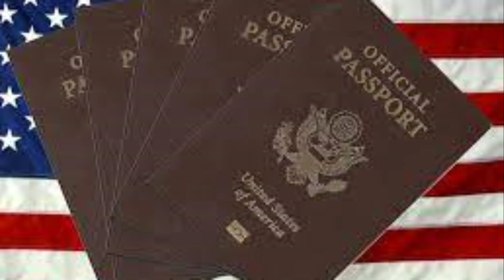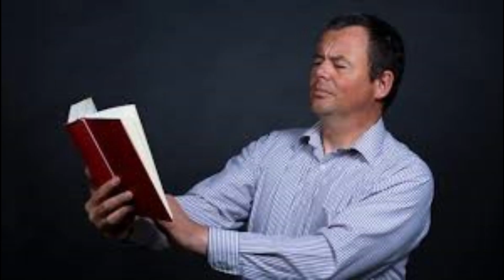BOB DYLAN'S "DESOLATION ROW"......Recited by DAN DUFFY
This video is made for fun. not profit.

"THE WORLD FAMOUS BECCLES BANJO ORCHESTRA", and "THE LOWESTOFT CHEESECUTTERS CHOIR" have surpassed themselves with this performance. and so they should, they got through four cases of wine. well I say wine. it was more like paint stripper.

This has got to be one of Bob's greatest poems.

Anyway, I hope you enjoy this...